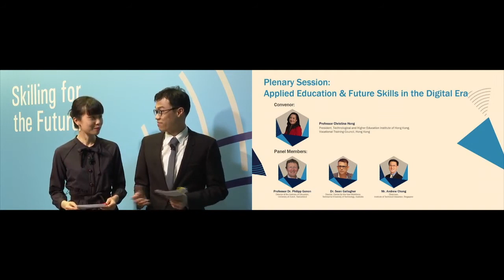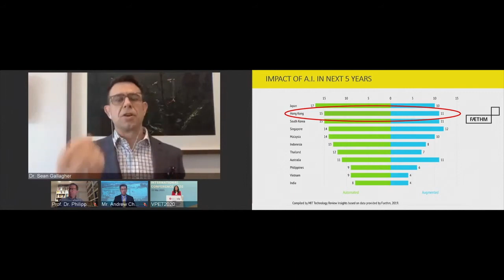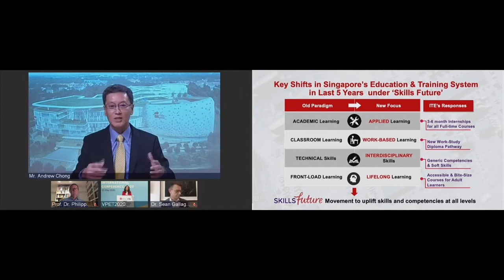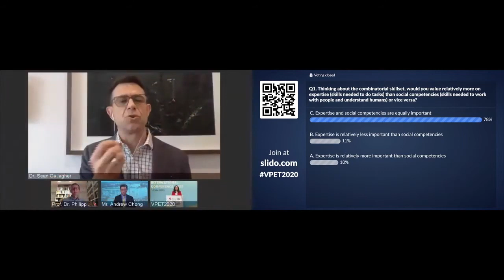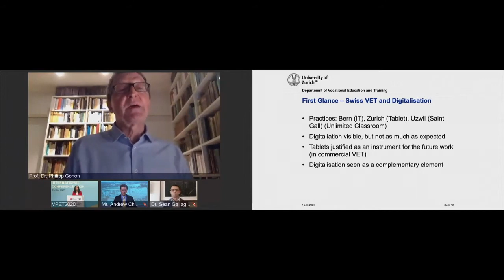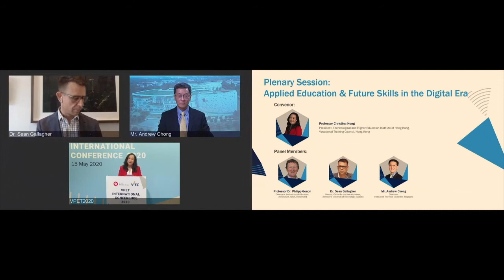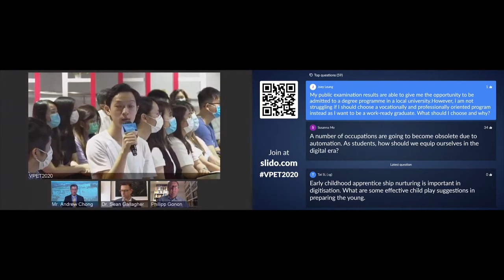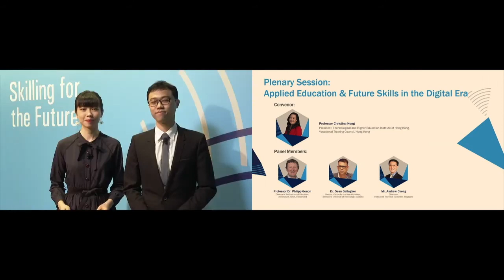Plenary Session: Applied Education & Future Skills in the Digital Era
[VPET International Conference 2020 ]

Convenor:
Professor Christina Hong, President, Technological and Higher Education Institute of Hong Kong, Vocational Training Council, Hong Kong

Panel Members:
Professor Dr Philipp Gonon, Director of the Institute of Education, University of Zurich, Switzerland
Dr Sean Gallagher, Director, Centre for the New Workforce, Swinburne University of Technology, Australia
Mr Andrew Chong, Chairman, Institute of Technical Education, Singapore